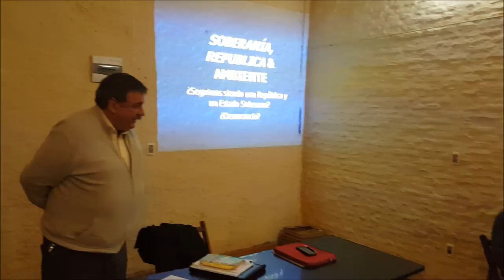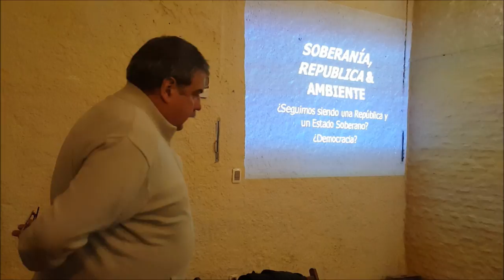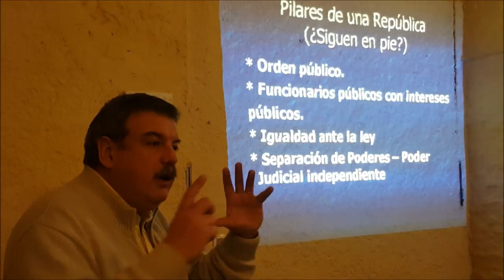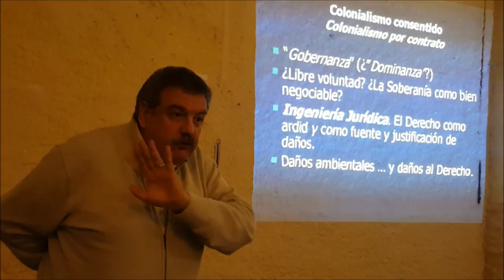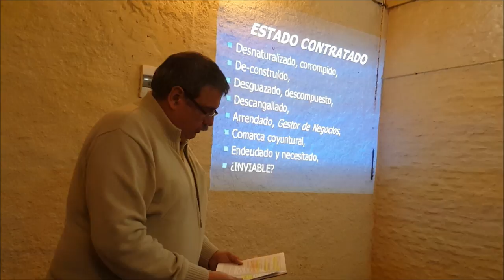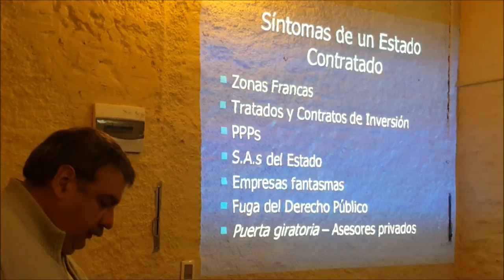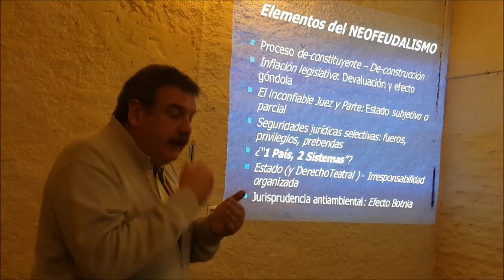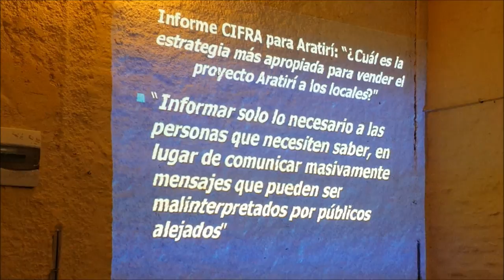Tercer pastera de celulosa en Uruguay. Enrique Viana. La segunda de UPM.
Magistral conferencia del fiscal Enrique Viana. Para todos los Uruguayos que quieren informarse. En ningún otro lado escucharán esto. El negocio de la pasta de celulosa envenena la tierra y el agua de Uruguay. Solo a través de la corrupción, consiguen instalarse negocios tan negativos para el país.